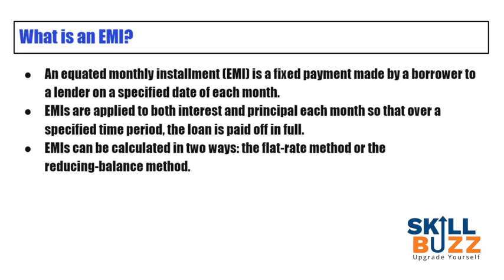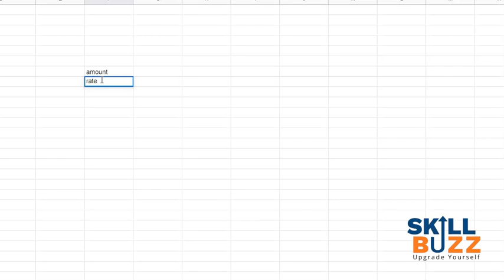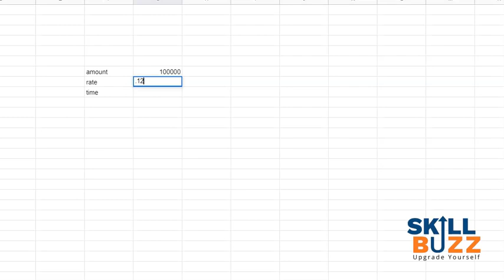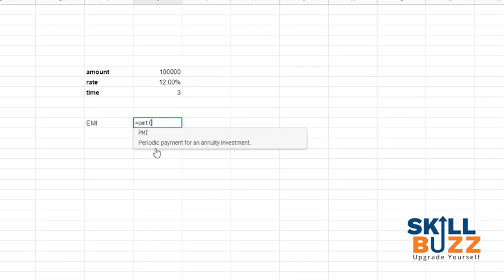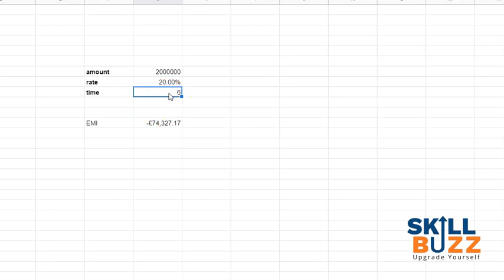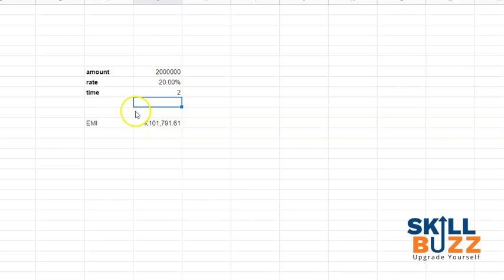Finance for everyone: Learn to calculate EMI of any loan in 10 seconds | EMI calculator using Excel